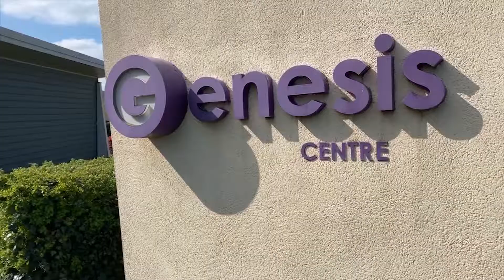Genesis Centre - Business Centre, Offices To Let Stoke on Trent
Genesis Centre is a state of the art serviced office centre offering a range of office suites to let.

The building is arranged on ground and two upper floors, providing fully serviced office accommodation for a single 'hot desk' or suites from 1 person (177 sq ft) upwards. Suites can be combined to create a larger floor area subject to availability. The Centre offers an unrivalled business solution with modern working environment and dedicated break out areas and on site shop.

Dedicated break out spaces are located in the central core, on each floor, and provide informal meeting areas to encourage interaction between businesses and individuals within the centre to stimulate growth.

Genesis Centre is strategically located on North Staffs Business Park at the junction with Chatterley Road and Reginald Mitchell Way. Chatterley Valley is situated on the northern fringe of Stoke-on-Trent. The Centre is conveniently located adjacent to the A500 dual carriageway providing easy direct access to Junction 16 of the M6, which lies 5 miles west of the site, and the City Centre 5 miles to the south.

There are a range of nearby amenities, and Tunstall is easily accessible being less than a mile from the Centre whilst Kidsgrove is just 2.5 miles away.